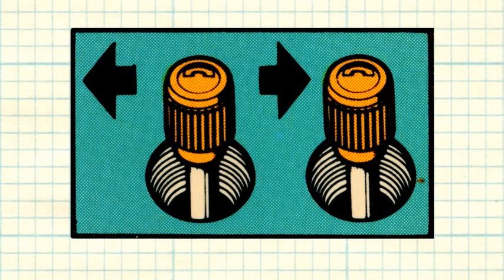the tomy armatron experience - elevel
The Tomy Armatron Experience is a project of hardware-only tunes. Each track was programmed and recorded live and in stereo within one session. No saving - No Multitrack - No Graphical Arrangement - No "what if?" - No Perfectionism - - - Only results worth sharing. Finished via 2-Track Tapemachine.